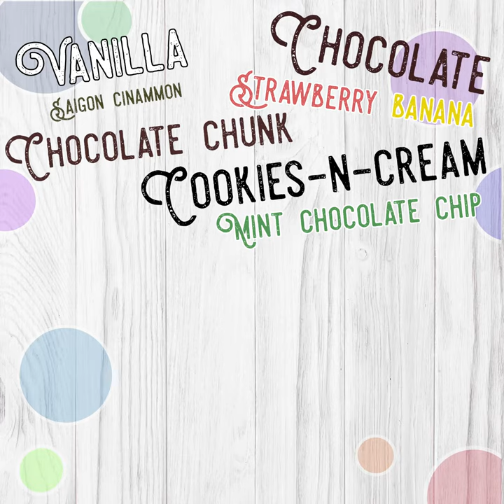We've Got The Scoop!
Introduction of our Sweet Shop!